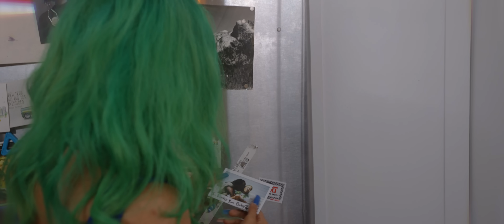Do You Still Want Me (BLKZEN x Lizzy Ashliegh)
Directed by: So Krispy
Written by Blkzen